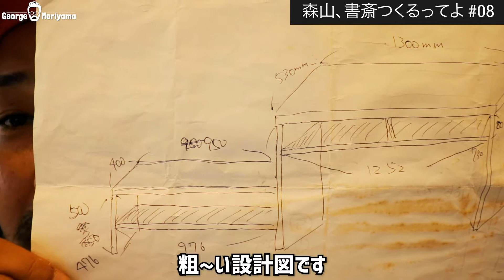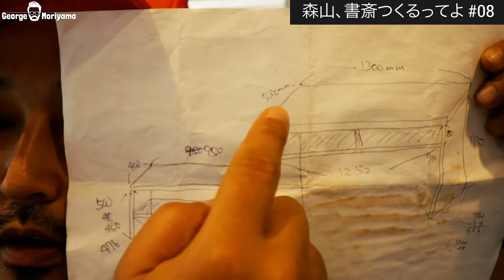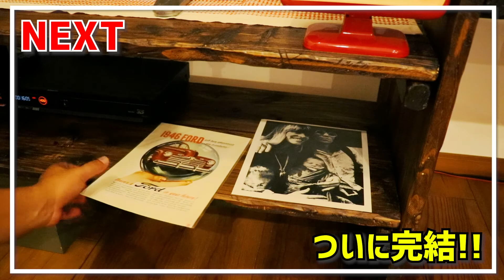【書斎DIY製作⑧】書斎＆AVボードついに完成！予算1万円で出来るヴィンテージ加工の書斎デスクを全てハンドメイドのDIYで作ります‹テレワークを活用したお家時間›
ついに書斎とAVボード一体化型のヴィンテージ加工の家具が完成！
ホームセンターの新品の木材でココまで出来ます！

このチャンネルでは、ビジネス、世の中の市場、仕事、テクノロジーに関するニュース、私のプライベートなど、みなさまの人生を豊かにする情報を発信しています。

▶【書斎DIY製作①】予算1万円でホームセンター資材で誰でもできる書斎デスクを全てハンドメイドで作ります

▶【書斎DIY製作③】誰でも簡単にビンテージ古材のようなエイジング加工！

▶【書斎DIY製作④】塗るだけでヴィンテージ古材のようになる魔法のワックスBRIWAX！

▶【書斎DIY製作⑦】ついに！？ヴィンテージ加工にエイジングした書斎デスクが完成！

▶【書斎DIY製作⑨】ディスプレイで全て生まれ変わる！デスクツアーでデスクアイテムを紹介します！

▶カブのテールランプとウィンカーをSDNでスモーク塗装をすると「スチームパンク感」が出て超カッコいい仕上がりに！

▶外出自粛ならゴールデンウィークは家でバイクをイジろうぜ！

▶カブのチェーンカバーを交換したら無骨で超カッコよくなりました

▶外出自粛なら車をイジろう！（ラムバンのグリル交換）※アメ車は超簡単！

★★★　プロフィール　★★★
森山 譲治（George Moriyama）

‹株式会社MAIA ／ 執行役員 兼 アートディレクター›

▶eラーニングでRPA、Web制作、デジタルマーケティング、CADを学びたい方は

▶【ズバリ】Withコロナ、アフターコロナを生き抜くために必要なこと。それは◯◯！

▶【ズバリ】コロナが生んだもの。それは◯◯の格差！自粛期間中の人としての◯◯の差！

▶アマゾン10万人雇用へ！実は不景気な時の方がビジネスチャンスは多い！考え方一つで全て変わる！

▶【ズバリ】テレワークができるのにやらない企業、これは経営者の問題！

▶【考察】テレワークをやらない企業は、この先ブラック企業の扱いになる！

▶【ズバリ】テレワークは仕事のできる人できない人をあぶり出す！

▶③日経平均・NYダウ大幅下落で我々の生活に影響してきます！

▶なぜ株価が下がると悪いの？（株価暴落は企業を家計に置き換えてみよう）